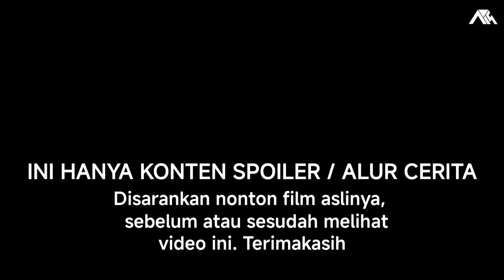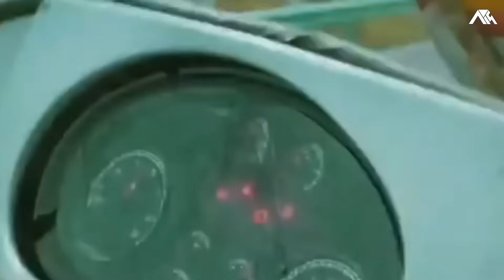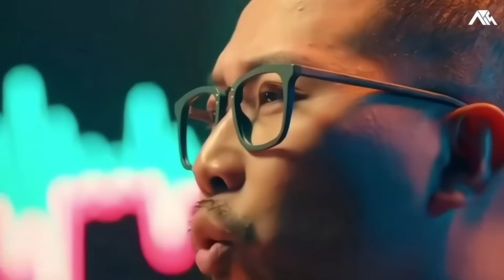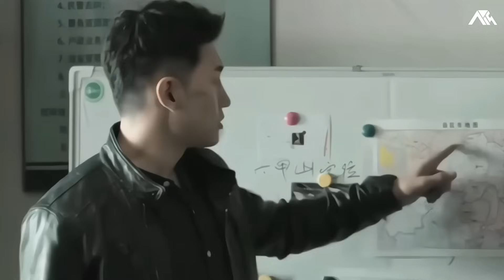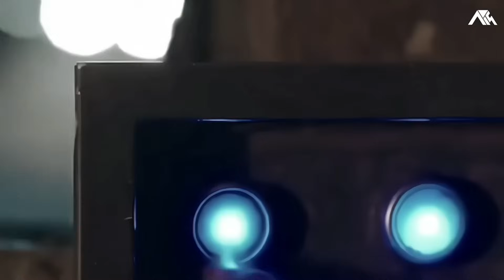MENOLAK SUAPP‼️ BALAS DEND4M POLISI JUJUR ATAS KEMATI4N KOMANDANNYA | Alur Cerita Film Terbaru 2024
VOC 🎙️     : Kim

Skrip 🖊️.   : Kim

Editor 🎞️  : Oga

Suport 🔋: Istri

Chao Renfan adalah pemimpin skuadron brigade anti-narkobong. Di mana ia memimpin tim di jalan raya nasional di sebuah kota di barat daya negara saya hujan peluru.

Di mana mereka menyelamatkan para sandera dan menangkap pembuat narkobong. Peng Jiahao. Tim anti-narkobong melakukan penyelidikan dan analisis mendalam . Mereka juga menghancurkan konspirasi yang direncanakan dengan cermat oleh geng narkobong di belakang layar untuk menemukan polisi yang menyamar.

Mereka menggunakan Peng Jiahao sebagai umpan untuk menangkap “Saudara Qiao”, raja narkobong utama bahan baku di Asia Tenggara.

Sarang narkobong yang berakar di Gunung Rokko dengan cepat terungkap. Satuan tugas anti-narkobong dan hampir seratus petugas polisi khusus melancarkan pertempuran putus asa dengan kelompok pembuat dan penyelundup narkobong yang kejam. Di mana mereka bersumpah untuk menghancurkan geng kriminal besar ini.

Silahkan tonton full nya di video ‼️

alur cerita film tentara
alur cerita film psikopet
alur cerita film zombie
film sniper sub indo full
film sniper
film perang
sniper
penembak jitu
pasukan khusus
Jason statham
michaeljaiwhite
Scott adkins
iq7
iq7corp
ap15